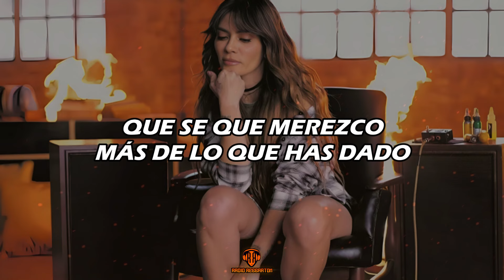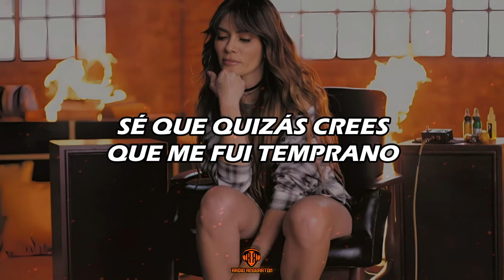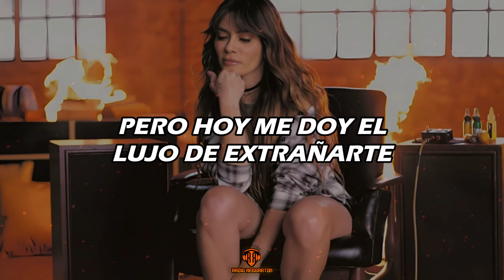Kany García - Duele Menos (Video Letra/Lyrics)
LETRA/LYRIC:🎵
Debo hacer claro
Que no me lamento
Que no me arrepiento
En haberte soltado
Que se que merezco
Más de lo que has dado
Y que duele que

Juego al honesto
No voy con traiciones
Acepto que aún te dedico canciones
Quizás no las mismas que oíamos siempre
Si diste de apoco y me fui claramente

Pero hoy, hoy es de esos días que lloro
Que sufro con algún recuerdo
Que un día fui feliz con tus besos

Pero hoy me doy el lujo de extrañarte
Si al fin yo estoy hecha de carne
No pienses que porque fui yo, me duele menos

Sé que quizás crees que me fui temprano
Que pude hacer más por haberlo intentado
Podríamos estar mil noches peleándonos esto

No pienses que porque fui yo
No duele menos me duele menos

Olvidarte y sacar tu recuerdo de mi
Y aunque mañana yo mire hacia el frente
Me duele tanto, y tanto amor

Que un día (que un día) fui feliz con tus besos

Hoy me doy el lujo de extrañarte
Me duele menos